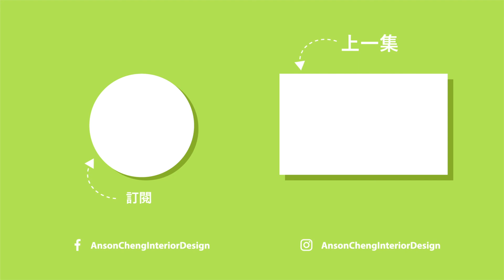專家話你知～智能家居有甚麼好處?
我們講求設計不只美觀，更要與時並進，利用智能設計改善生活、提升生活品味。今次請專家來我們Concept Store ，為大家一邊示範一邊講解智能家居😎想了解更多，歡迎致電與我們預約。

Anson Cheng Intieror Design Ltd.
提供一站式室內設計及工程管理，為你提供專業意見及服務。
*Interior Design and Build *
~Head Office:
Unit 5, Floor 26, Prosperity Place, 6 Shing Yip Street, Kwun Tong, Kowloon.
~Concept Store:
Flat E, Floor 9, Block 3, Camel Paint Building, 60 Hoi Yuen Road, Kwun Tong, Kowloon. Hong Kong